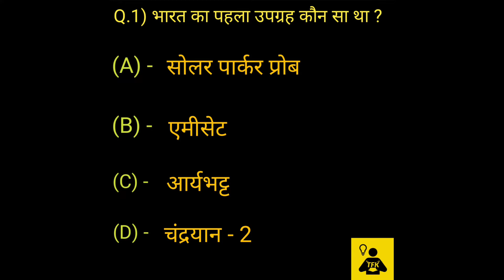Intresting Fact Quiz About India | Amezing Facts | Bharat ke bare me Amezing Facts Quiz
Is video me gys mai aap se kuch sawal puchunga

jinka answer maine video me hi diya haua hai.

aap logo ko jis bhi topic pe video chahiye aap btao ham le ke aaye ge

JAI HIND 👮